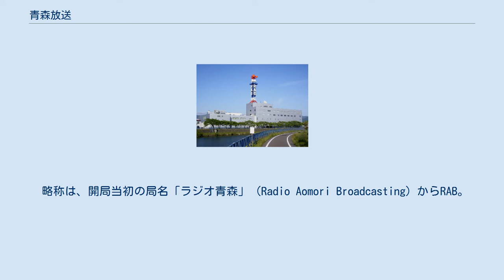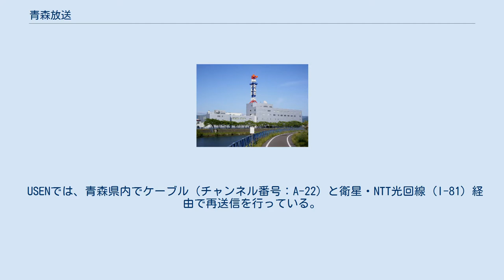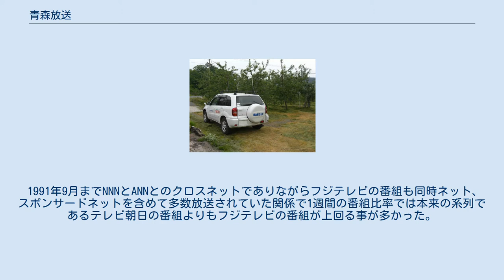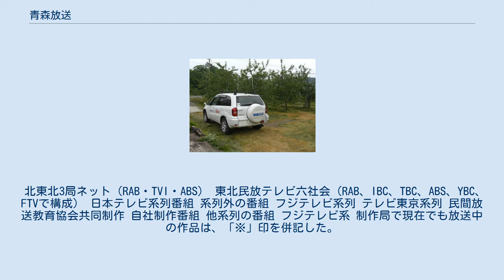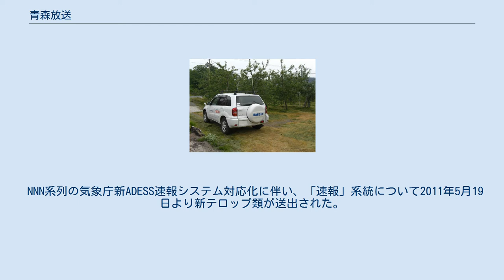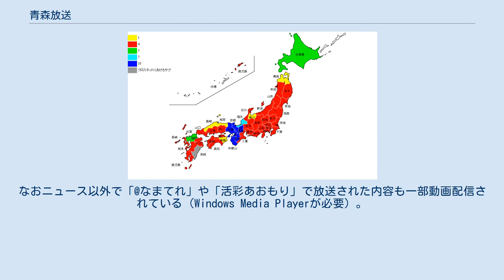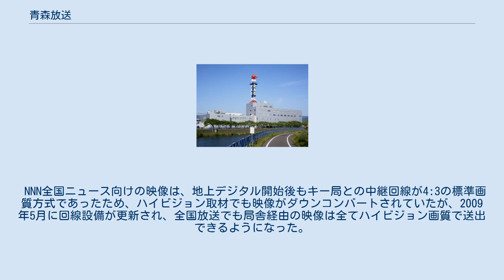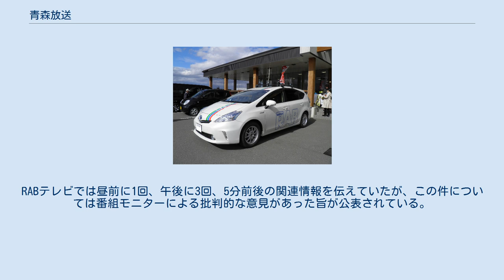青森放送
青森放送株式会社（あおもりほうそう、RAB Aomori Broadcating Corporation）は、青森県を放送対象地域とし、中波放送（AM放送）およびテレビジョン放送事業を兼営している特定地上基幹放送事業者である。
 略称は、開局当初の局名「ラジオ青森」（Radio Aomori Broadcasting）からRAB。
 筆頭株主は、県域紙の東奥日報社。
経営や『東奥日報ニュース』などの報道で特に深い関係にある。
なお、テレビ放送局としては日本テレビ系列でありながら読売新聞グループ本社（読売新聞東京本社）・日本テレビとの資本関係は今日に至るまでないが、報道関係では選挙に関するアンケート調査などをRAB・読売新聞共同で行うことがある（在青局では青森テレビとエフエム青森に読売新聞との資本関係あり）。
かつてはテレビ朝日系列にも加盟していたが、朝日新聞社・テレビ朝日との資本関係も今日に至るまで同様にない。
在青各局に共通して、青森県に系列局がないテレビ東京やフジテレビの番組も一部番販ネットされている。
 テレビとラジオで放送されている長寿番組『RABニュースレーダー』は、 ローカルテレビ放送局における夕方のニュース番組の草分け的存在とされている。
ラジオはJRNとNRNのクロスネット局、テレビは日本テレビ系列（NNN-NNS）に加盟。
1975年（昭和50年）に青森テレビがANNを離脱してから1991年（平成3年）10月に青森朝日放送が開局するまではANN（テレビ朝日系列）とのクロスネット局だった。
 呼出符号はテレビがJOGR-DTV（28ch）、ラジオがJOGR（1233 kHz 青森親局）である。
 音声多重放送は1990年（平成2年）10月開始（青森テレビと同時）と、他の地方局よりもかなり遅い（この1年後に開局の青森朝日放送が開局時から音声多重放送を実施することになっていたことによるもの。ちなみに民放ローカル局で最も早く開始した放送局は富山の北日本放送の1978年（昭和53年）12月。
逆に最も遅く開始した局は北海道内民放各局の函館・室蘭・旭川・帯広・釧路・網走地区の2007年（平成19年）10月だった（地上デジタル放送のみ。アナログ放送は終了まで従来どおりモノラル放送）。
 2001年（平成13年）11月19日よりテレビは24時間放送を実施している（深夜〜早朝帯は『日テレNEWS24』によるフィラー）。
なお、日テレNEWS24が休止される場合でも、原則完全停波せずカラーバーを流している。
 緊急警報放送システム実施局であり、テレビでは2011年7月20日までの毎週水曜日早朝の番組開始前（概ね4時44分から）にアナログ放送のみ試験信号を発信していた（以前は日曜日の早朝に実施）。
なお、デジタル放送では試験信号放送の間は番宣スポットに差し替えていた。
 現在使用されているマスコットキャラクターは青森県が生産日本一のりんごをモチーフにした「らぶりん」、キャッチコピーは「ホットするね!RAB」である。
いずれも開局50周年の際に一般から募集したものであり、2003年4月から使用している。
なお、2008年（平成20年）4月から12月まではテレビ・ラジオの両方で開局55周年記念として「あっ!RAB!」が流れた。
ただし、ラジオでは2009年に入ってからも当面の期間、「あっ!RAB!」が流れていた。
 テレビの年間・年度視聴率は、20年連続で、県内の放送局ではゴールデン・プライム・全日ともに首位を獲得している。
またTV Japan2009年6月発売号によると、ズームイン!!SUPER2部が平均30%を記録しているという。
 2007年（平成19年）4月まで社員として勤務していた伊奈かっぺいはマルチタレントとして現在は全国的に有名である。
 廃止された支社・支局 企業・団体の名称、個人の肩書は当時のもの。
出典： 1978年3月31日 1992年3月31日 2003年3月31日 2016年3月31日 青森放送では、以下の5冊を発行している。
 放送時間：月曜未明 0:30 - 4:00を除く24時間（月曜日以外は5:00基点。） ただし、以下のように月曜未明の放送終了時間の繰り下げや放送休止のない日がある。
 東北自動車道坂梨トンネル上り線東北自動車道亀田山トンネル上り線...